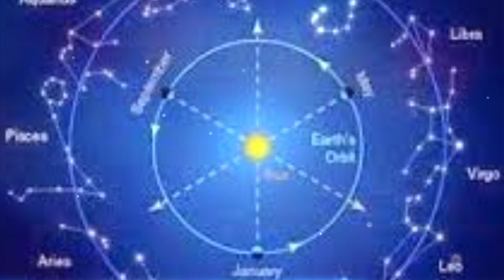!! खुशहाल ज़िन्दगी के लिए,चंद्रमा की अशुभता को कैसे दूर करें !!